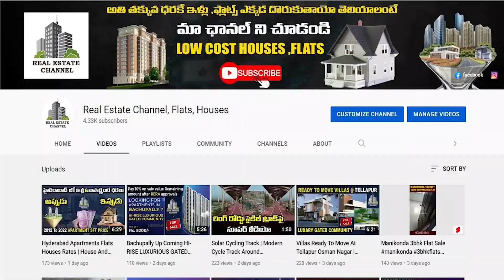Hyderabad Real Estate : రియల్ ఎస్టేట్ మార్కెట్ పెట్టుబడులు | Murali Mohan About Real Market